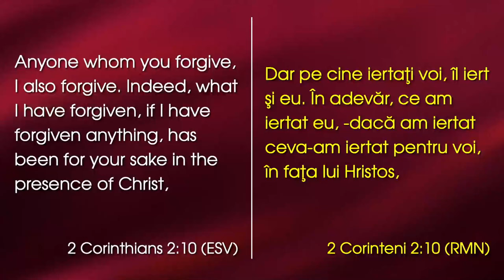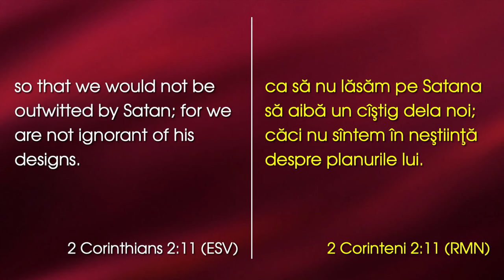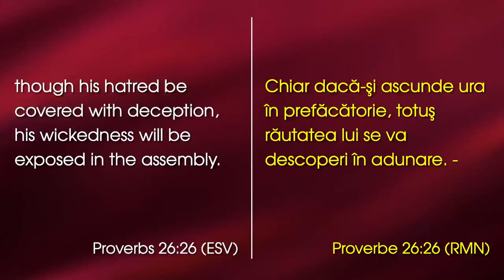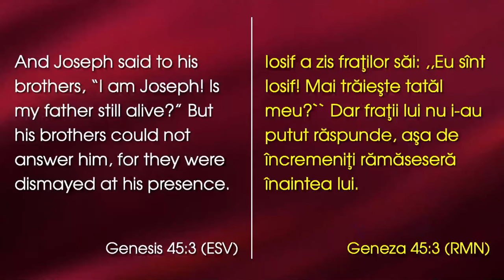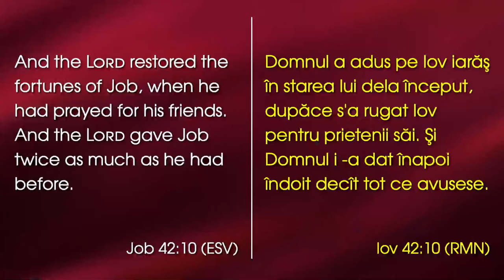Gabi Floruț - Ce se întâmplă dacă nu ierți?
Emanuel Church Anaheim, California - mesaj de încurajare și zidire spirituală, rostit de pastorul Gabi Floruț, în data de 5 mai 2024. Predici pentru vremuri grele